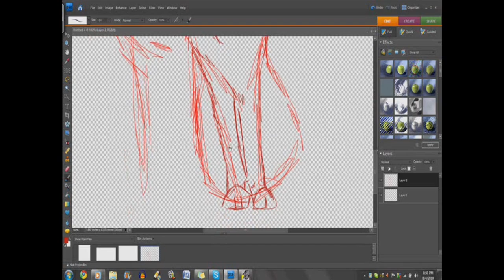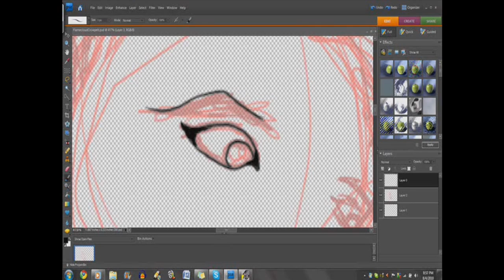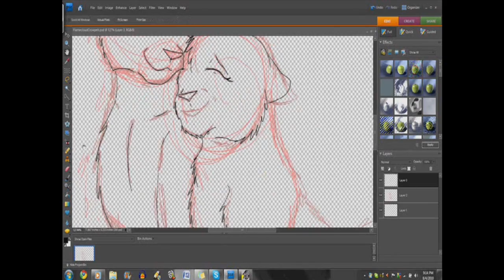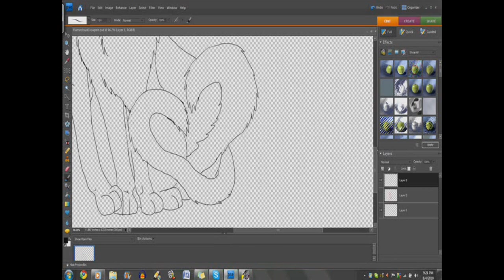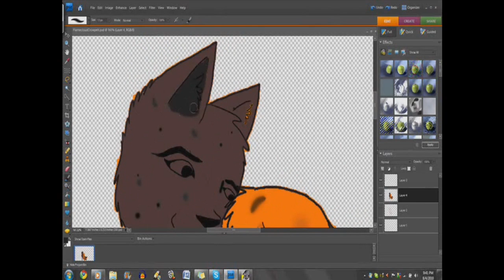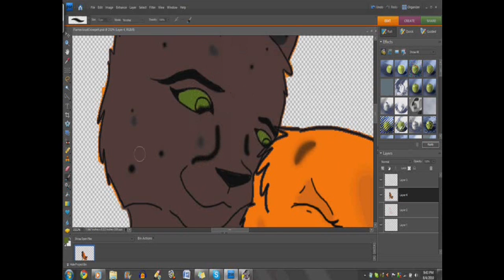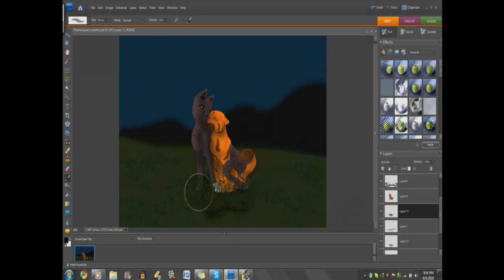Crowpelt and Flamecloud Speedpaint request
Hope you like! I messed up on Flamecloud's stripes... they looked darker when I was doing them DX
Here's a link to the pic where you can see it better

time taken: About an hour, hour & 1/2...

Programs used: Photoshop 7.0 Elements, Hypercam 2.0, Wacom Pen & Touch Fun Tablet (no mouse for me!!)